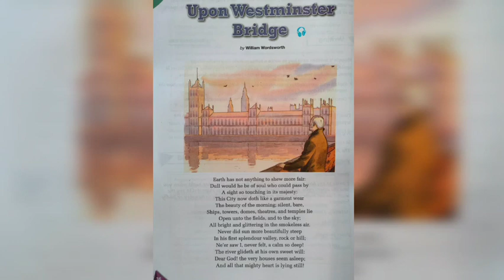Upon Westminster Bridge (Poem) || William Wordsworth || English I || Class 7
Explanation
Topic: Upon Westminster Bridge (Poem)
William Wordsworth
English l
Class 7
Gulmohar Reader 7